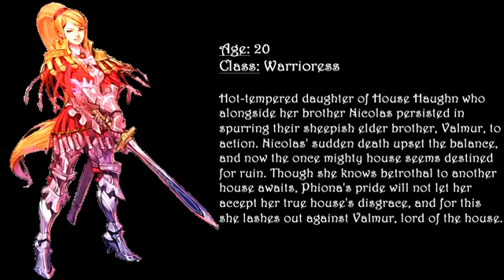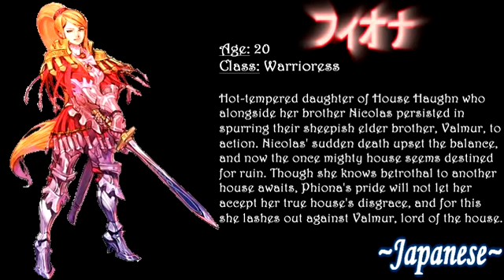VP CotP - Phiona Voice Collection (English/Japanese)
Phiona's complete Voice Collection!
All english and japanese battle quotes of the character Phiona from "Valkyrie Profile: Covenant of the Plume".